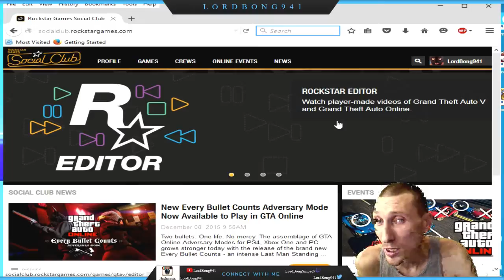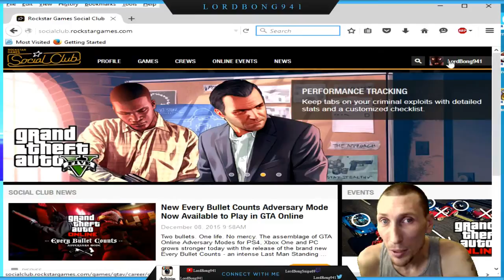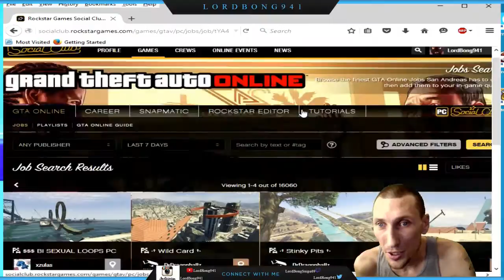Playing Grand Theft Auto 5 - Part 5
Grand Theft Auto V is an M-rated action recreation brimming with gang violence, nudity, extremely coarse language, and drug and alcohol abuse. It is not a recreation for kids. playing as hardened criminals, gamers kill not most effective fellow gangsters but additionally law enforcement officials and innocent civilians the use of each guns and automobiles even as accomplishing premeditated crimes, including a particularly worrying scene regarding torture. girls are often depicted as sexual items, with a strip membership mini-game allowing players to fondle strippers' our bodies, which are nude from the waist up. players also have the possibility to make their avatars use marijuana and drink alcohol, each of which impact their belief of the sector. None of the principle characters in the sport makes for a first rate role model. all of them are criminals who think of themselves first and others rarely at all. Few video games are extra actually focused to an adult audience.

From a technical and layout attitude, Grand theft car V sets new bars. the world it affords is unrivalled in authenticity and vibrancy. It feels fluid and alive. Time passes organically, characters' lives progress, and there may be a truely amazing quantity of side sports in which to have interaction. it's pretty possible to explore the nation of San Andreas for hours without moving the main tale ahead a sew. In reality, it truly is a part of the fun. And it's all been polished to a smooth sheen. The controls sense splendid, the visuals are lush, and a brilliant graphical interface empowers gamers, giving them all the records they need -- and handiest the facts they want -- precisely once they need it. however, the writing isn't always pretty as sharp because it has been in previous installments; the humor is a chunk broader and less sophisticated, and the primary characters are not as nicely developed (probably due to the fact there at the moment are 3), however this most effective influences the general experience a little. It remains a completely wonderful sport.

Maintain in thoughts, even though, that plenty of the content is unequivocally geared for person audiences. and even then it will not be for all tastes. Grand theft car V puts players within the roles of criminals who show little remorse for his or her evil movements, and frequently even take pleasure in them. it is a dark fantasy with the ability to prove immense amusing for individuals who are mature sufficient to correctly recognize its person humor and able to absolutely distinguish among right and incorrect. It isn't always a recreation for younger players with growing psychologies. And adults who do not have a taste for role-playing a existence of crime need to possibly deliver this sport a extensive berth.